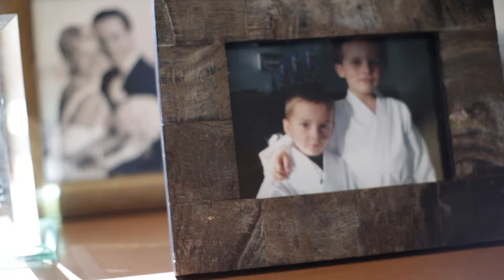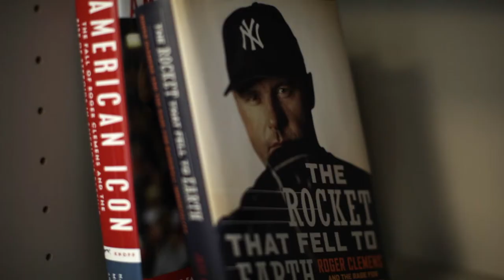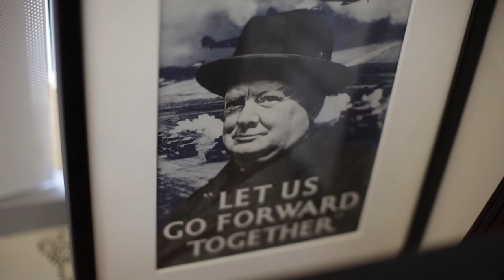Attorney Profile: Michael Attanasio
June 2013. Get to know Mike Attanasio, partner-in-charge of the San Diego office and chair of the firm's litigation department.